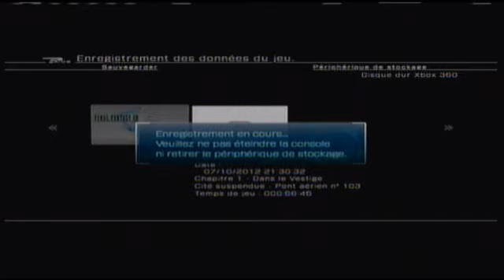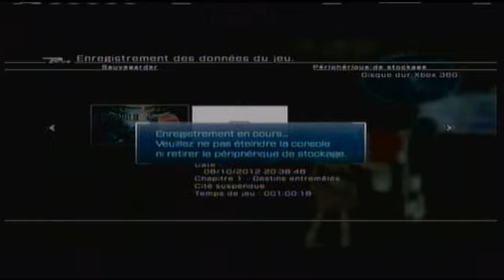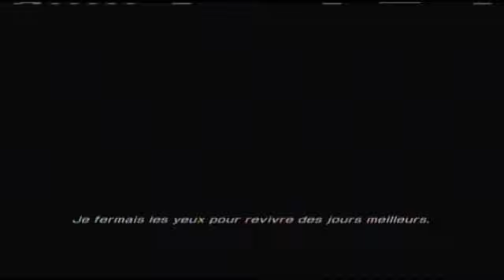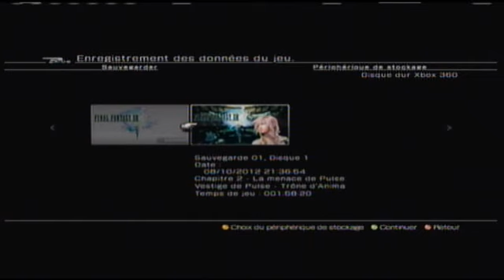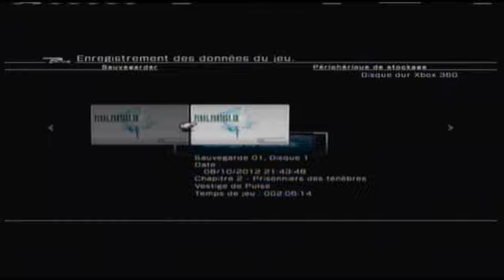[Let's Play] Final Fantasy XIII [épisode 2] Lightning et Snow prennent les devants !